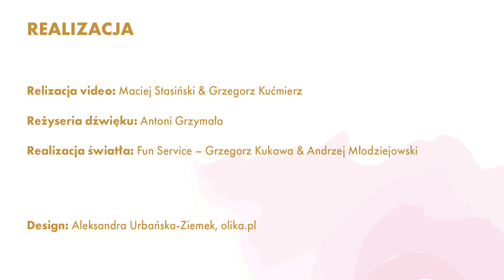Krzysztof Penderecki - String Quartet No. 4, IV Kwartet smyczkowy | Kwartet Śląski, Silesian Quartet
Kwartet Śląski/Silesian Quartet:
Szymon Krzeszowiec – I skrzypce, 1st violin
Arkadiusz Kubica – II skrzypce, 2nd violin
Łukasz Syrnicki – altówka, viola
Piotr Janosik – wiolonczela, cello

Fragment koncertu pt. "Wieniawski znów w Bazarze"
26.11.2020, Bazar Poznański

Thumbnail: fot. J. Subczyńska